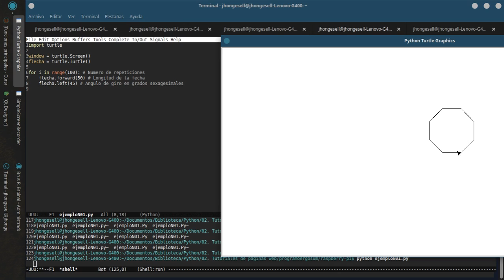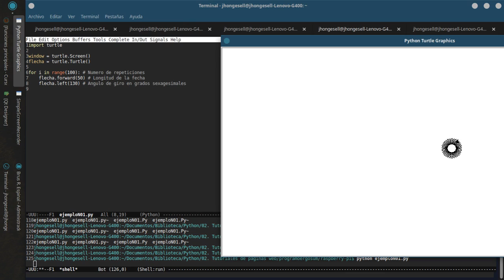Python - Turtle | Dibujando 01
Video para hacer un recorrido y que se dibujen figuras geométricas con la librería estándar de Python en su versión 3.6 desde Xunbutu.

1import turtle
2
3window = turtle.Screen()
4flecha = turtle.Turtle()
5
6for i in range(100): # Numero de repeticiones
7    flecha.forward(50) # Longitud de la fecha
8    flecha.left(130) # Angulo de giro en grados sexagesimales